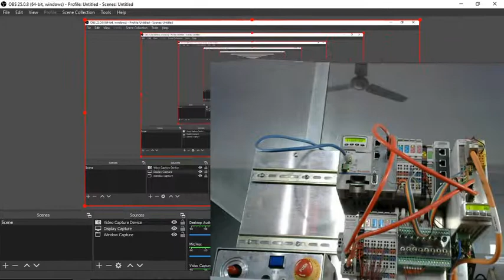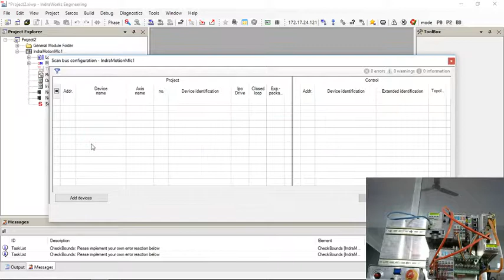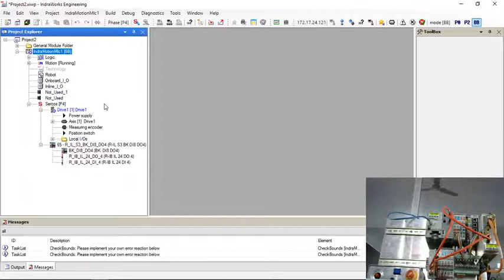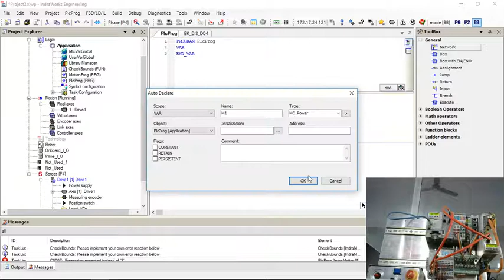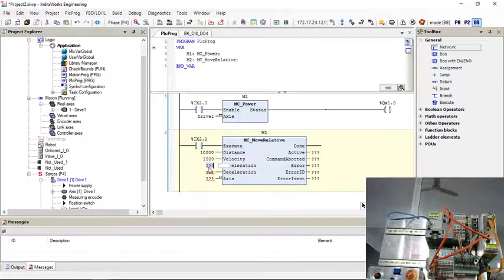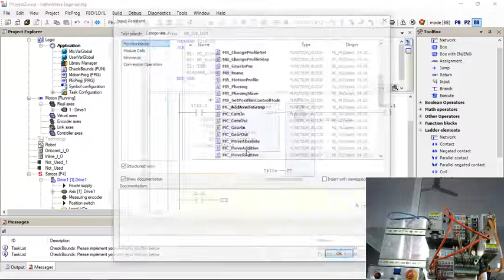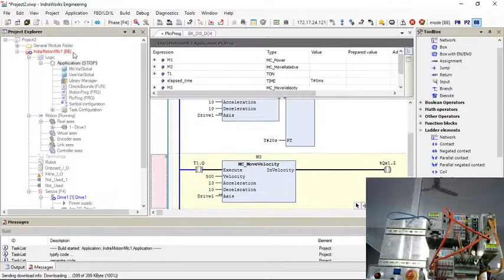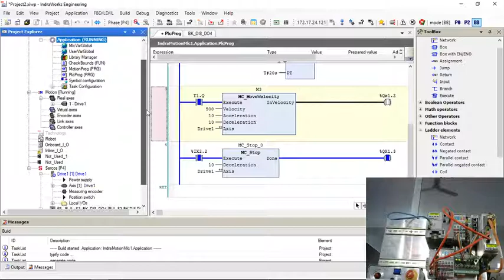Bosch_Rexroth_MLC programming